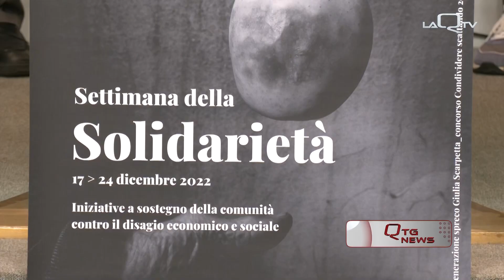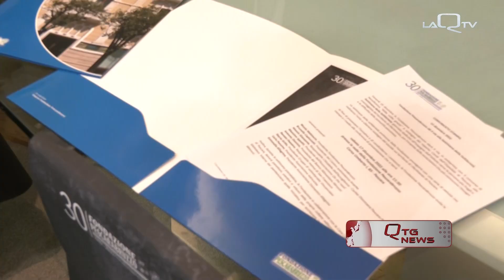SETTIMANA DELLA SOLIDARIETA' L'IMPEGNO DELLA FONDAZIONE PESCARABRUZZO NEL SOCIALE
ANDIAMO A PESCARA DOVE QUESTA MATTINA, LA FONDAZIONE PESCARABRUZZO HA PRESENTATO IL CALENDARIO DEDICATO ALLA SETTIMANA DELLA SOLIDARIETA'. IN RISALTO L'IMPEGNO DELLE ASSOCIAZIONI LOCALI NELLA PROMOZIONE DELLA SOLIDARIETA'